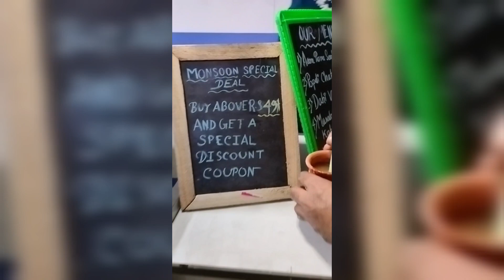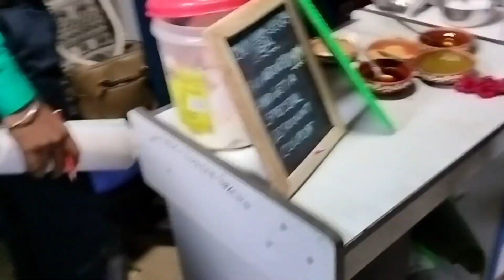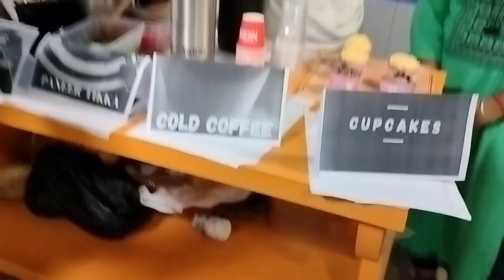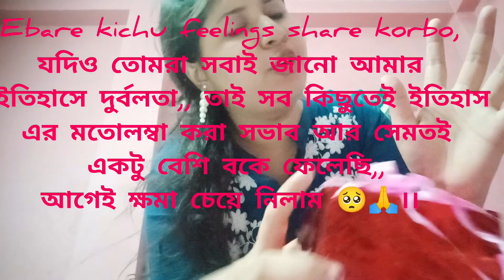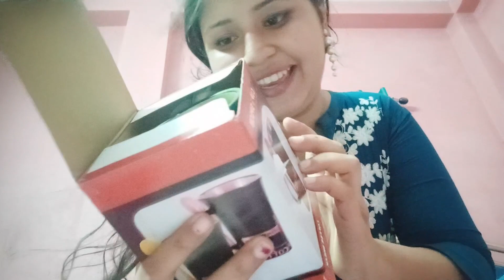"Food Exhibition" এ আমরা মানে (পড়ে পাওয়া ১৪আনা Team) Winner হলাম।। Unexpected Achievement 🏆♥️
ICA Edu Skill Pvt.Ltd. Chowringhee Centre er Food Exhibition Cum Sale competition e amrai winner hoyechi, tar e kichu journey share korlam tomader sathe asha kori tomader valo lagbe ajker ei vlog ti.
Mini Vlog  Link🔗
food exhibition in our centre,
food exhibition,
food and drink expo,
healthy food expo,
food exhibition ideas,
seniors farmers market nutrition program,
k food fair 2022,
nutrition week exhibition,
nutrition exhibition,
q food bank,
3 food group,
5 food group,
5 food groups & food group pyramid,
6 food groups,
7 food groups,
exhibition food stall